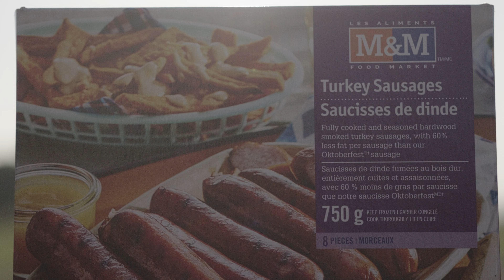M&M Meats & Cobs Bread = Best Game Day Concession Ever!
What is an Altitude FC Home Game without an energizing bite to eat?

Community supports community so go check out their locations: COBS Bread (Park&Tilford Mall), M&M Food Market (Northwoods Village Mall) 👍

It’s Father’s Day tomorrow and we can’t express how thankful we are to all the dads that have supported their children doing the sport they love 💙 Who needs a card when you can show you love through a game day burger 🍔 😉

or at the gate 💙